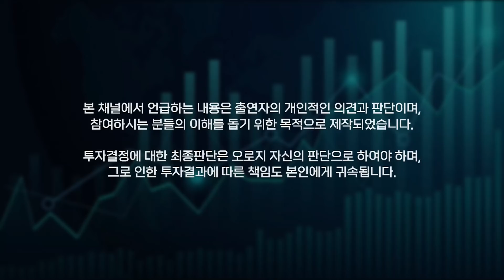[12월 29일 중국마감] 백주, 은행 급락! 도대체 바닥은 어디에?!